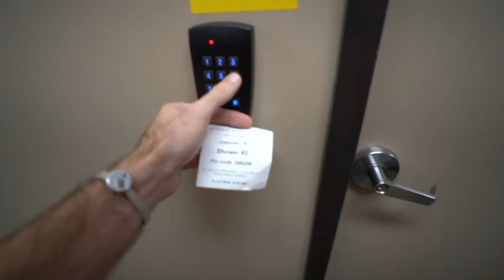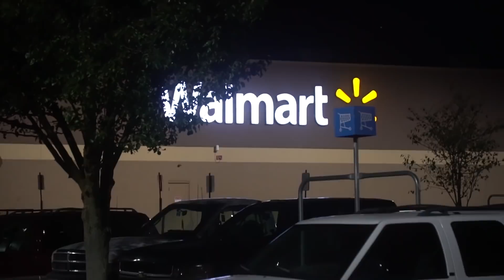Sleep and Shower At A Truck Stop?! - Vanlife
While on the road to Owensboro for another Paradigm airshow, we stopped overnight at a Love's truck stop. It doesn't sound that appealing, but after a long day of driving, a truck stop like this is a very welcome stop! Later, we joined up with the team to dial in our maneuvers before the show.